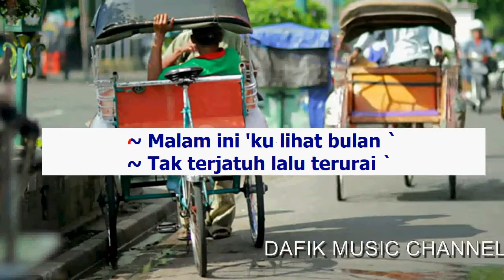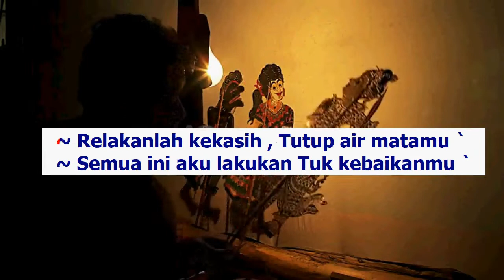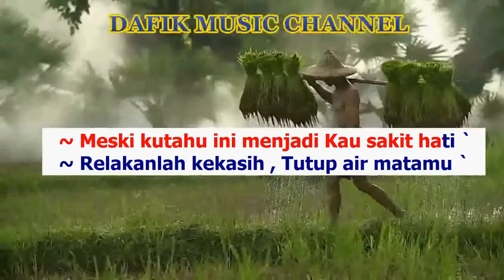Cinta Tak Direstui (Karaoke) ST 12 Nada Wanita/ Cewek/ Female key A